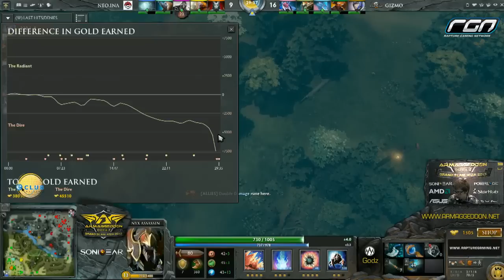GizMo vs NeoES.INA (Armaggeddon Dota 2)